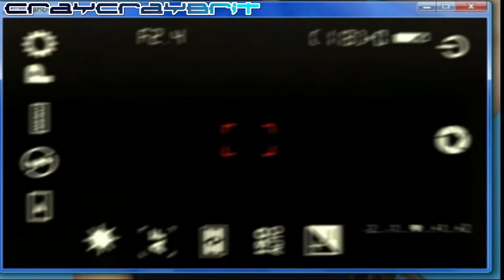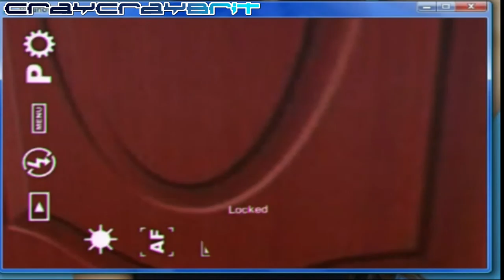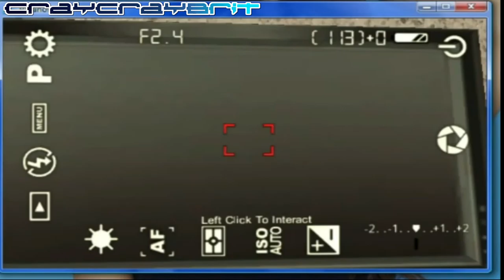Paranormal Activity The Game (1)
We visit this awesome Indie game "Paranormal Activity" which is split into 2 parts this is Part 1 :).